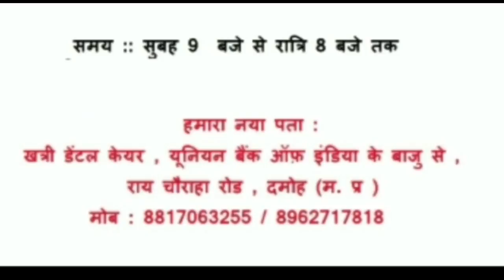HATTA- सोने मकान में चोरों ने सोने चांदी के जेवर सहित नकदी पर किया हाथ साफ-30/07/21